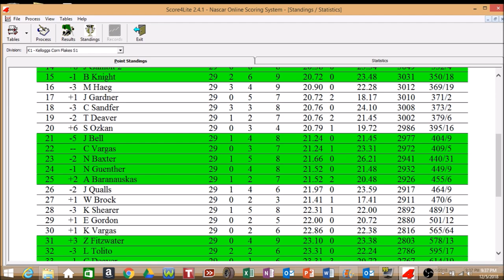Nascar Kellogg's Corn Flakes Cup S1 Race 29 Sharpie Mini 300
The Corn Flakes Cup takes to Bristol for the debut of their night race